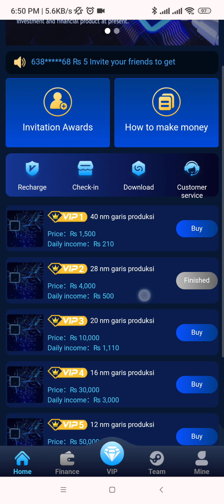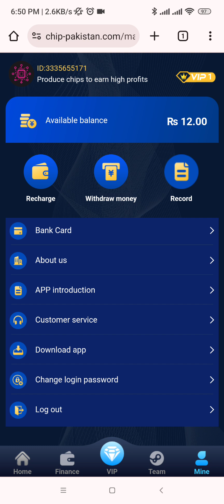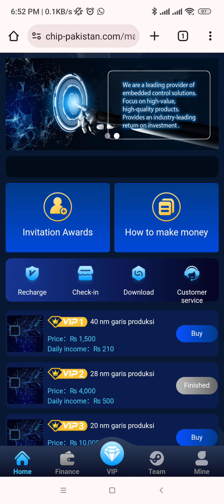Chip Pakistan | online earning App | Online Earning Kese karain | Chip Real or Fake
chip pakistan has been launched in pakistan on 10th November 2023, It is a real online earning app.
is Chip pakistan Real or fake? yes it is real
hum online earning kese karen is mein isi sawal ja jawab hai. chip-pakistan behtreen chal rahi hai. chip pakistan se paisay kama saktay hain.